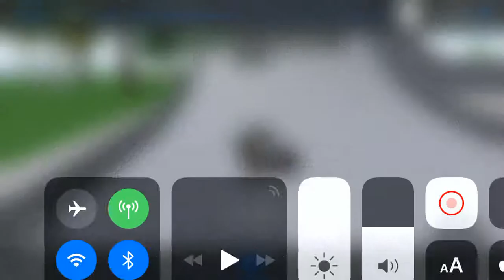Senna with ROCKET LAUNCHER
Happy Easter egg!